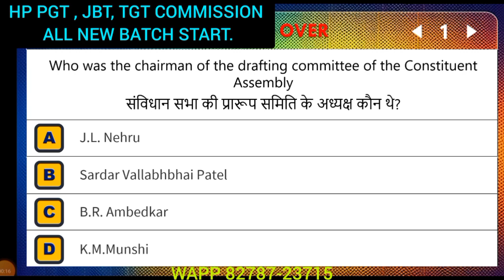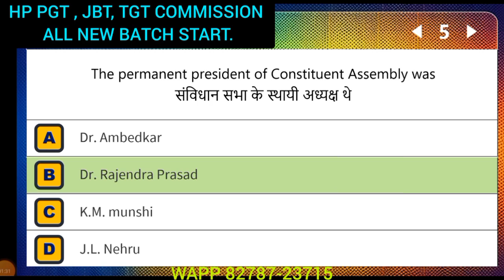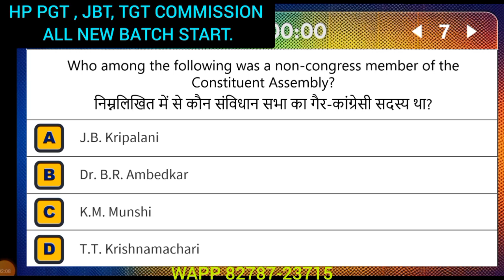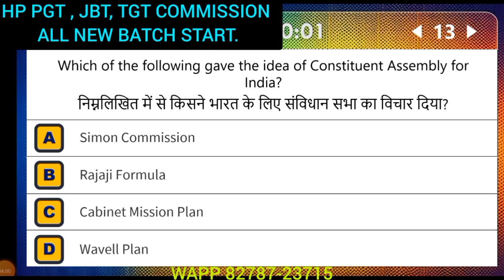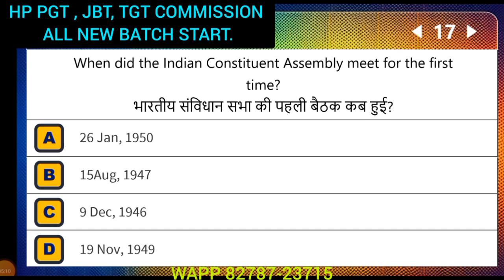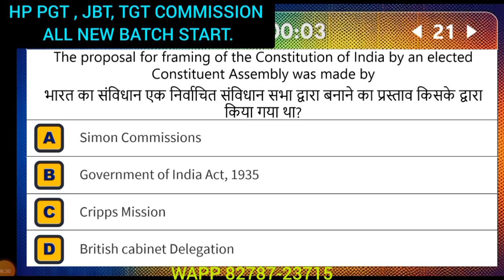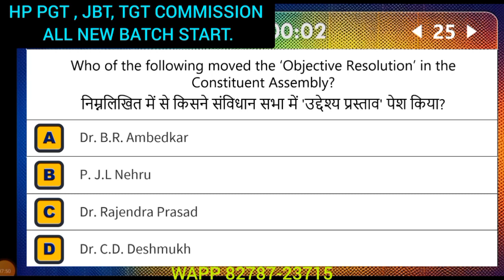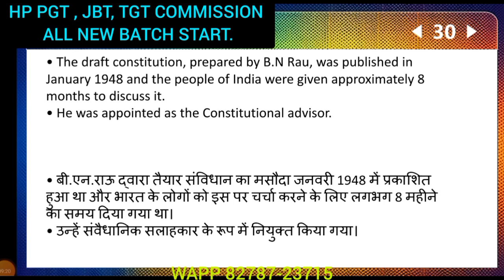HPPSC PGT POLITY 2023 MOCK TEST || HP PGT COMMISSION LIVE CLASSES || HP JBT TGT COMMISSION CLASSES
🔴WHATSAPP FOR BEST GUIDANCE & HELP 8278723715

                   HAMIRPUR  (H.P.)